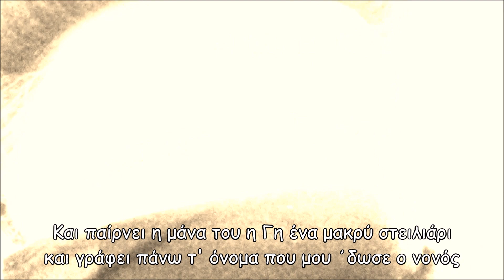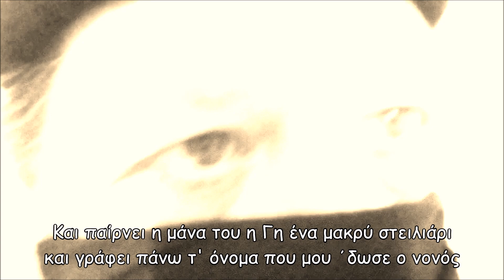Δημήτρης Μητσοτάκης - Τσογλάνι / Dimitris Mitsotakis - Tsoglani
ΤΣΟΓΛΑΝΙ
(Στίχοι: Δημήτρης Μητσοτάκης
Μουσική: Γιάννης Πετρογιάννης-Δημήτρης Μητσοτάκης)
Απόψε που νοστάλγησα τα μαύρα σου τα μάτια
θυμήθηκα που αράζαμε στην άμμο σιωπηλοί
τους δρόμους που ανθίζανε σε κάθε μας φιλί
τη μέρα που σε ξάπλωσα γυμνή στα σκαλοπάτια.

Κορόιδεψα τον θάνατο και του 'βγαλα και γλώσσα
στα Τάρταρα τον έστειλα να πάει να κοιμηθεί
κι εκείνος σαν μαμμόθρεφτο, μυξιάρικο παιδί
με πρόδωσε στη μάνα του που 'ναι γριά και κλώσσα.

Και παίρνει η μάνα του η Γη ένα μακρύ στειλιάρι
και γράφει πάνω τ' όνομα που μου ΄δωσε ο νονός
και στέλνει μαύρο κόρακα να πει: «από 'δω και μπρος
τα χρόνια μέτρα που περνούν πριν έρθει να σε πάρει».

Με γέλασε ο δαίμονας και μου 'στειλε τη δόξα
σε κείνο το γυμνό κορμί της πώς ν' αντισταθώ
με δένει και με τράβηξε στον μαύρο της βυθό
και κάθε τόσο σκάλιζε την έμφυτή μου λόξα.

Μεγάλωσα και φόρεσε τη μαύρη του εσάρπα
αλάτι πήρε κι έριξε στην όμορφη ζωή
μα σαν εκείνος τραγουδά να μην ακούς εσύ
που φτιάχνει το τραγούδι μου σε μαγεμένη άρπα.

Πού είσαι αρχαίε ποιητή, γραφιά μου απ' τη Ρωσία
πού 'σαι Λατίνε μου σοφέ να με παρηγορήσεις
κι εσύ προτού τον μάταιο τον κόσμο αυτό ν' αφήσεις
στο θάνατό σου έδινες τόσο μεγάλη αξία;

Του κάτω κόσμου μπάσταρδε και των θεών τσογλάνι
που δεν λυγάς σε κλάματα κι ούτε γουστάρεις δώρα
και δεν χρωστάς λογαριασμό και ό,τι θέλεις κάνεις
και δεν μπορούν να σου κρυφτούν σαν έρθει εκείνη η ώρα.

το ριζικό μου αν οδηγείς και κυβερνάς τις μοίρες
δεν σε φοβάμαι θάνατε γι' αυτά που έχεις κάνει
μα πότε πότε νοσταλγώ εκείνους που μου πήρες.

Κώστας Πλατανιάς: κιθάρες
Παντελής Πέτρου: μπάσο
Δημήτρης Μητσοτάκης: τύμπανα, φωνή
Γιάννης Πετρογιάννης: ηχοληψία, μίξη, mastering @Matrix studio